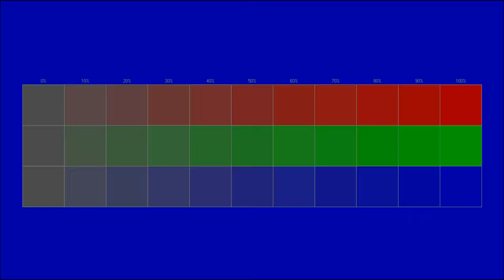Free instrumental You can use for any purpose 10